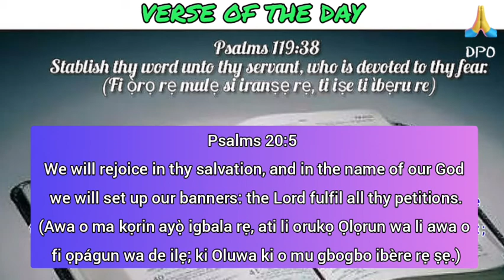DAILY PRAYER FOR OTHERS|| DPO PROJECT DAY 65